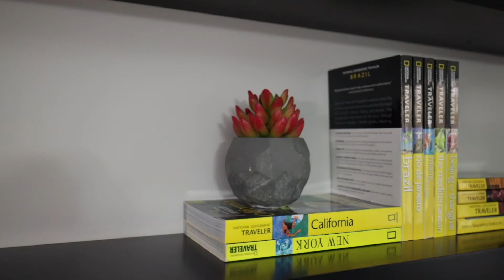6118 Kelsey Cres | Naylet Merten